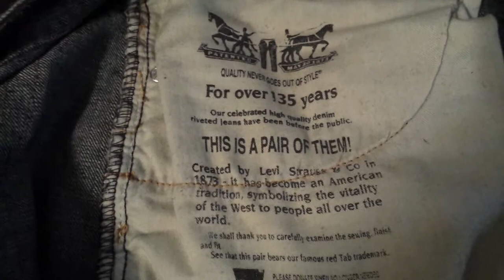The High Quality Standards of Levi's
As you can see, Levi's uses only the highest quality foreign labor available on the black market, and takes pride in their work, lust for their money, and sloth in their quality control.